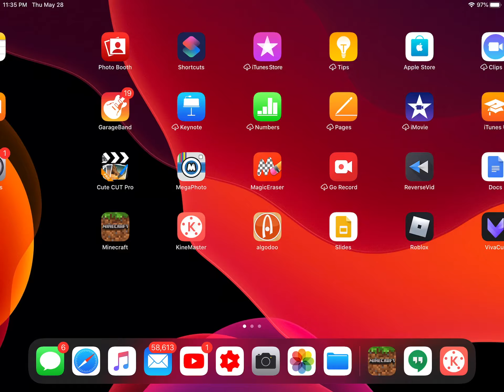May 28, 2020